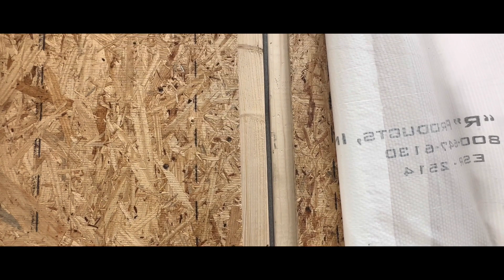Homefront by Stephen Buser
Nice home installed on 14th St. in Fernandina Beach, FL.  This is a modified "Wickcliffe" model by Affinity Building Systems out of Lakeland, GA.

Total square footage under roof is 1,458. Heated and cooled is 1,340 Sq Ft.

The plan is a 3BR - 2BA home. Features beautiful kitchen with granite counters tops and solid wood white shaker cabinets.

Affinitybuildingsystems.com